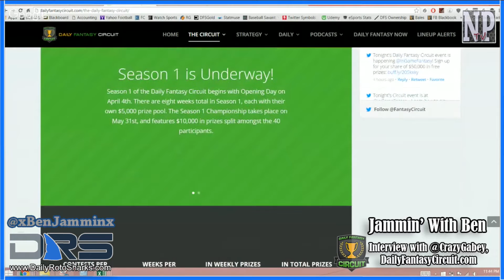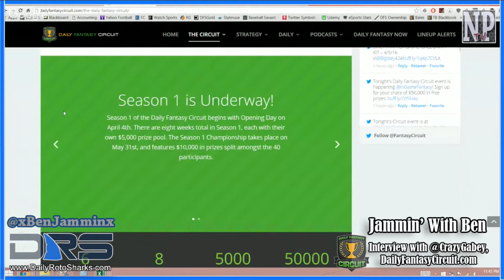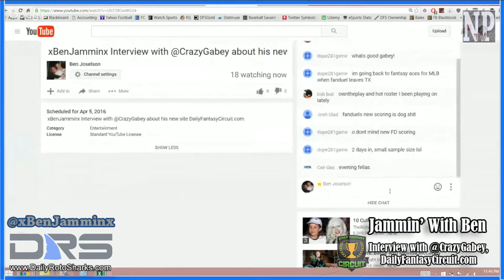xBenJamminx Interviews @CrazyGabey about his new site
xBenJamminx Interviews @CrazyGabey about his new site @DailyFantasyCircuit , his departure from RotoGrinders, and where he sees the future of DFS going.